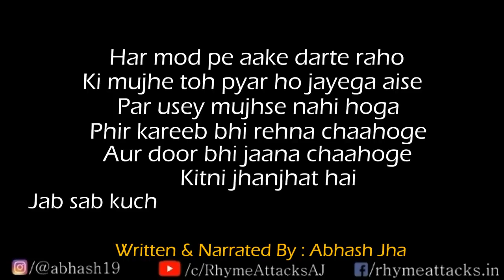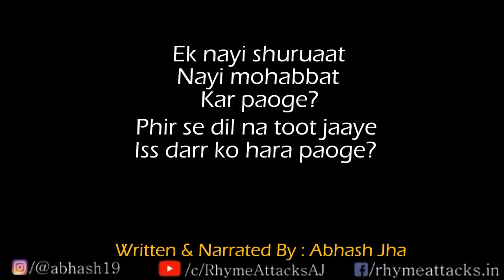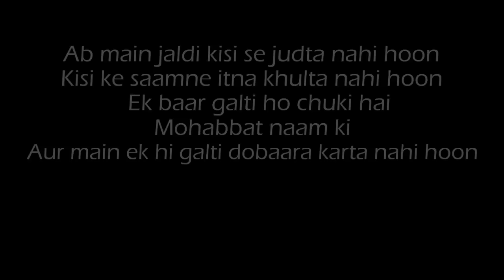Mohabbat Aur Padhaayi Ek Jaisi Hoti Hai | Hindi Poetry by Abhash Jha | Rhyme Attacks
Batao , Dobaara mohabbat karne ki himmat bachi hai?

Some lines from this piece:

Uski pasand napasand ka khayal rakhna padega
Zaroori taareeko ko yaad rakhna padega
Mohabbat aur padhaayi ek jaisi hoti hai
Mukammal hone tak barbaad hona padega